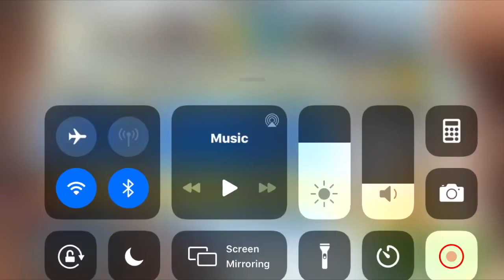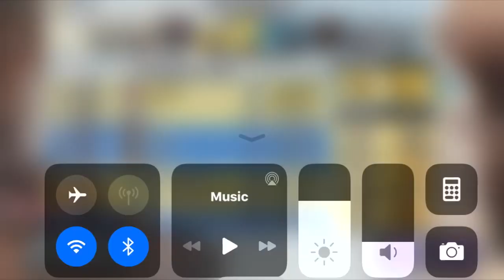【New】Hill Climb Racing 2 SALT AND TEARS New Team Event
hill climb racing 2 salt and tears